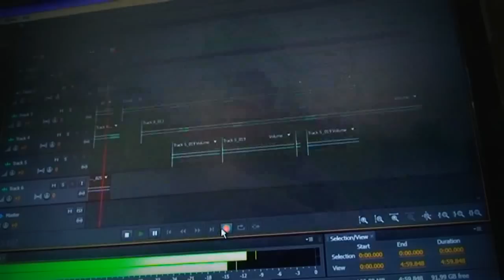Kurusiyadi Divi Pudala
Romesh & Yohan